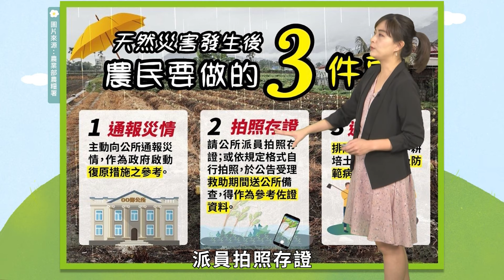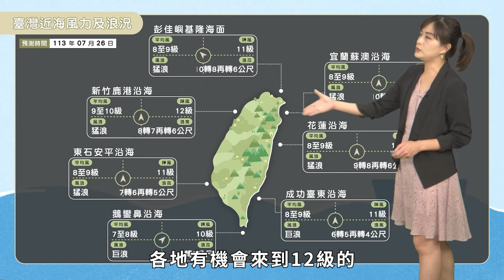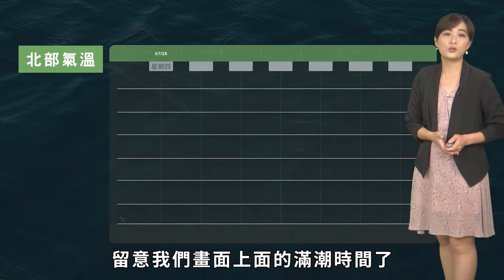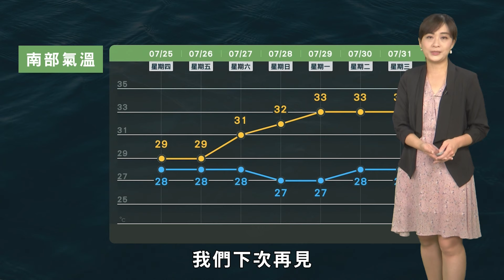農業氣象113/07/26 各縣市陸續脫離颱風暴風圈，中南部仍嚴防豪大雨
凱米颱風漸遠離，外圍環流影響。
警報將解除，留意西南風。
中南部仍需留意豪大雨。
北東週末轉午後雨天氣。